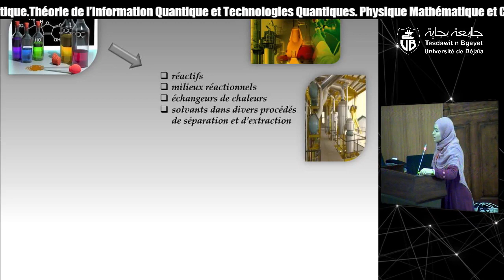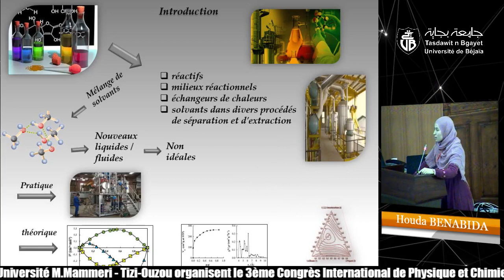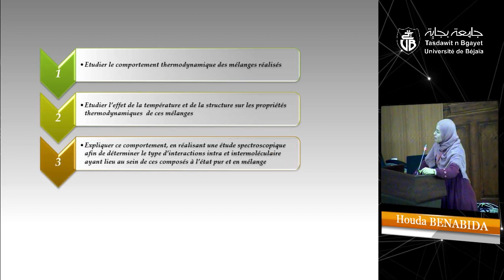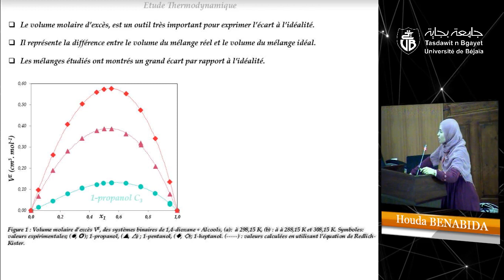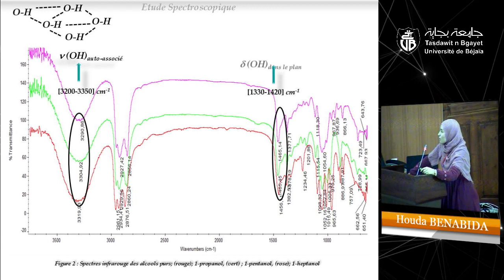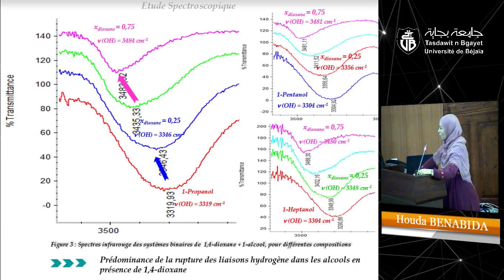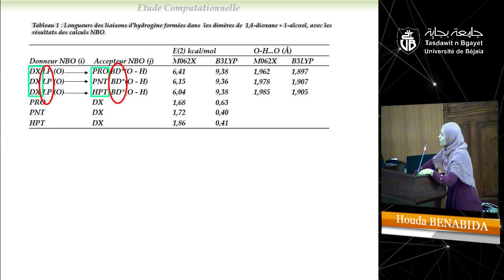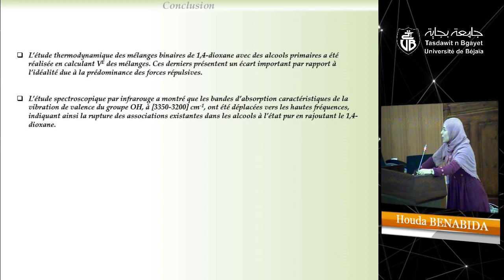Communication orale de Mme Houda BENABIDA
Thème: “Etude Thermodynamique, Spectroscopique, et Computationnelle des Systèmes Binaires de 1,4-Dioxane + Alcools (1-propanol, 1-pentanol, 1-heptanol)”. Le laboratoire de Physique Théorique, Université Abderrahmane MIRA Bejaia et le Laboratoire de Physique et Chimie Quantique, Université Mouloud Mammeri Tizi-Ouzou organisent le ” CiPCQ’2019 ” Troisième congrès international de la physique et de la chimie quantique et un Workshop sur le Data Mining dans les sciences des matériaux. Thème: Plasma et Lasers. Photonique et Phononique. Nanomatériaux : Propriétés Magnétiques et Électroniques. Chimie Quantique. Théorie de l’Information Quantique et Technologies Quantiques. Physique Mathématique et Cosmologie. Université Abderrahmane MIRA Bejaia, Faculté des sciences exactes, Département de Physique, Laboratoire de physique théoriqueEcole Nationale Supérieure en Sciences et Technologies de l’Informatique. Campus Amizour. Date: du 04 au 06 Novembre 2019